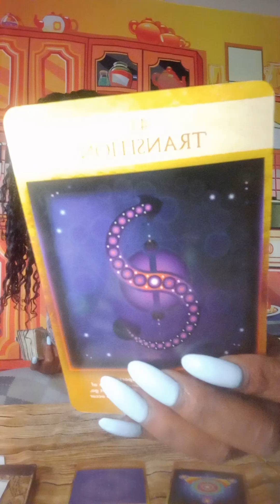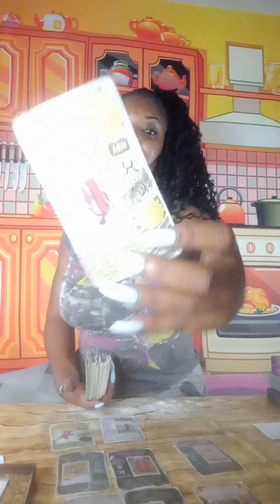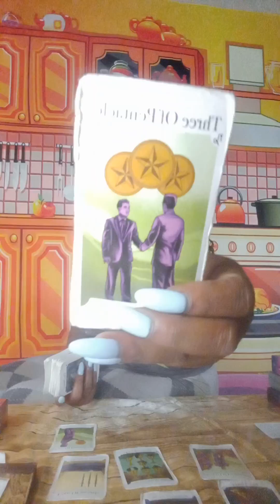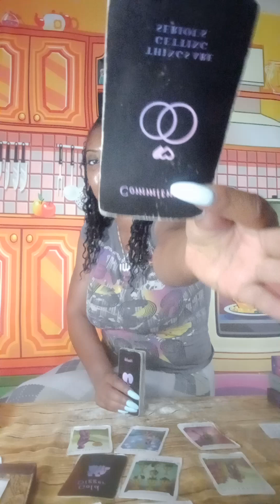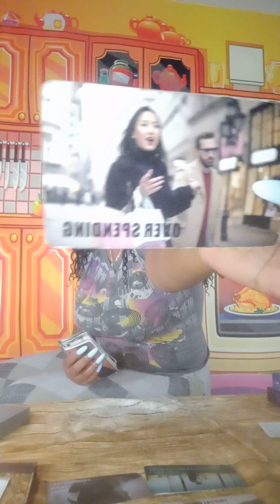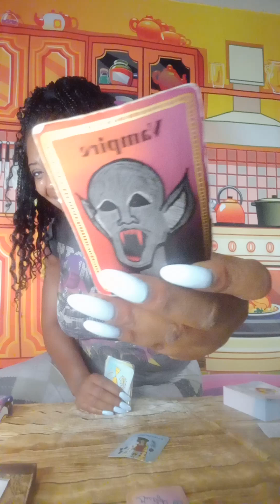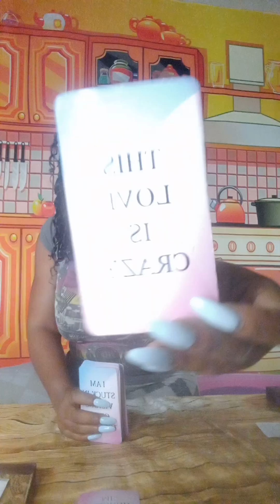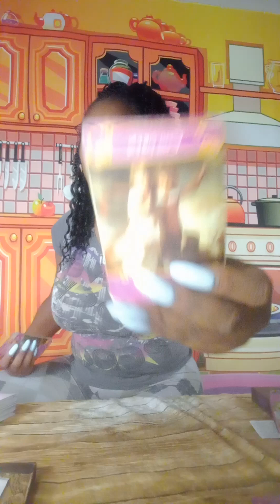Sagittarius ♐, They can't tell you the truth but I can...why? they want be back! 💌🎯